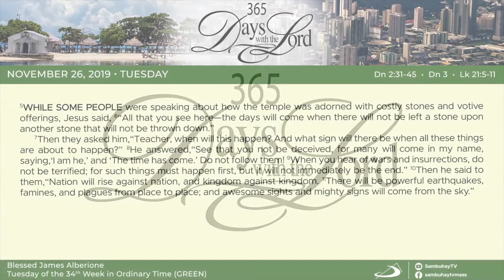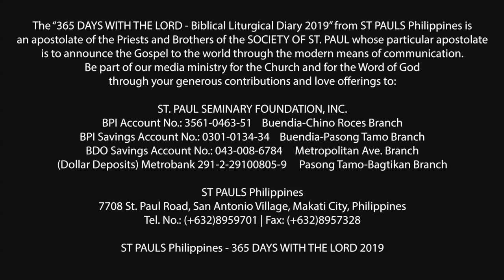365 DWTL | Tuesday of the 34th Week in Ordinary Time | November 26, 2019